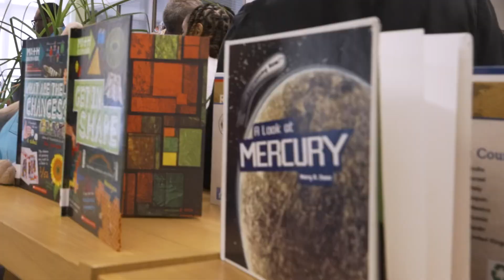Atlanta Public Schools “Readers Are Leaders” initiative ￼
Board Chair Erika Mitchell and Interim Superintendent Dr. Danielle Battle discuss the district's new approach to literacy.